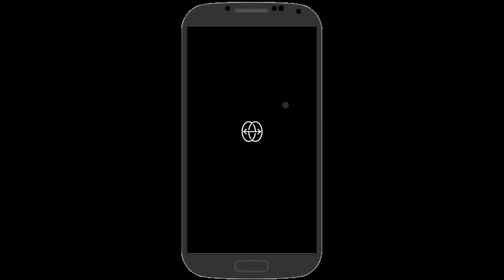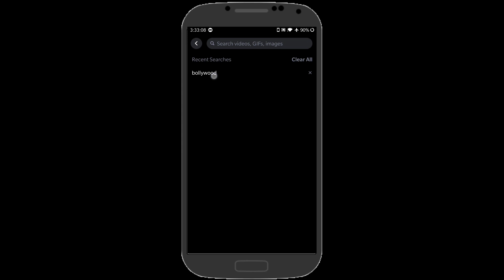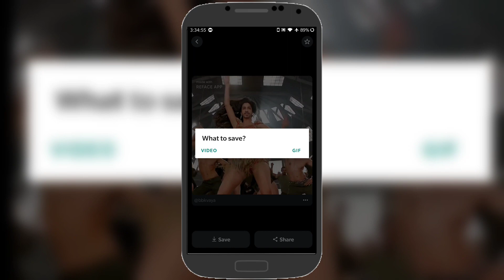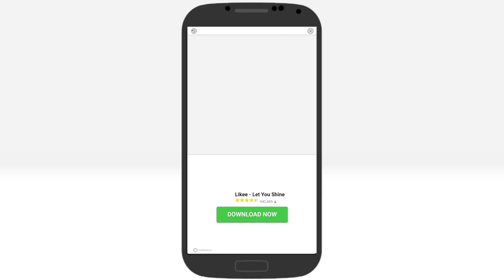যে কোন ভিডিওতে ১ক্লিকে আপনার ফেইস বসান | মজার অ্যাপ | Add your face in any video | Funny App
How to Add your face in any videos?

Funny Android App 2021